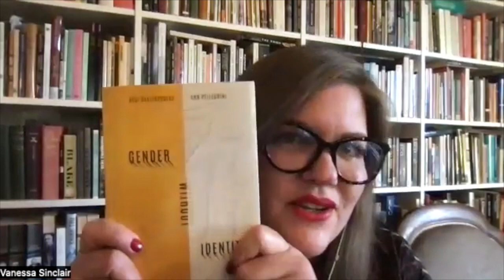RU247: DRS AVGI SAKETOPOULOU & ANN PELLEGRINI ON GENDER WITHOUT IDENTITY – RENDERING UNCONSCIOUS POD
Today’s guests are Drs. Avgi Saketopoulou and Ann Pellegrini. They are here tp discuss their new book Gender Without Identity (UIT Press, 2023).

Avgi Saketopoulou is a psychoanalyst in private practice in NYC, and a member of the faculty at New York University’s Postdoctoral Program in Psychotherapy and Psychoanalysis. She is the author of Sexuality Beyond Consent: Risk, Race, Traumatophilia from the Sexual Cultures Series, NYU Press.

Ann Pellegrini is Professor of Performance Studies & Social and Cultural Analysis at New York University, and a practicing psychoanalyst. Their books include Performance Anxieties: Staging Psychoanalysis, Staging Race and Love the Sin: Sexual Regulation and the Limits of Religious Tolerance (coauthored with Janet R. Jakobsen).

Rendering Unconscious Podcast is hosted by Dr. Vanessa Sinclair, a psychoanalyst based in Sweden, who works with people internationally

Visit the main website for more information and links to everything

The song at the end of the episode is “There is only one libido” from the album This is Voyeurism by Vanessa Sinclair and Pete Murphy. Available at Bandcamp.

All music at Swedish independent record label Highbrow Lowlife Bandcamp page is name your price. Enjoy!

Music also available to stream via Spotify & other streaming platforms.

Image of book cover